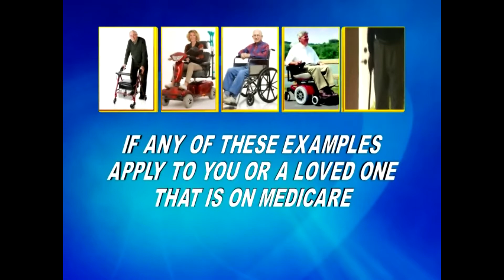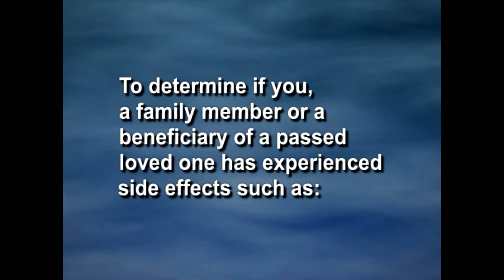Products and Services for Seniors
TV commercials for products and services for seniors